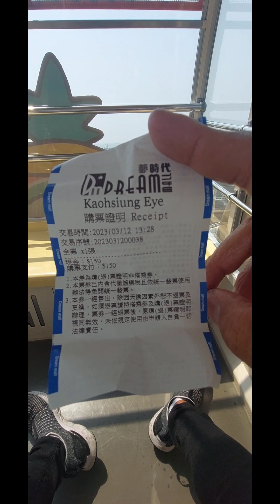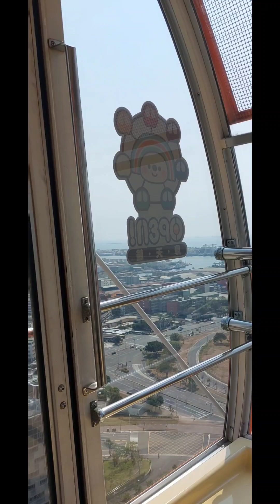dream mall kaohsiung. company lunch